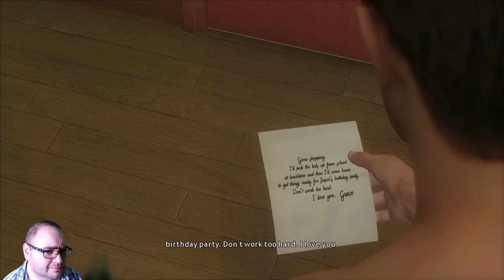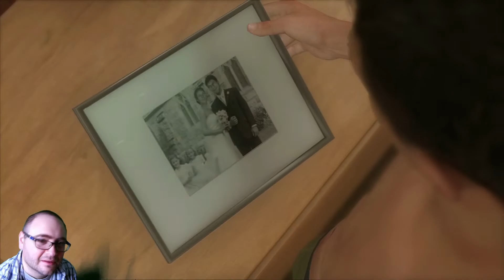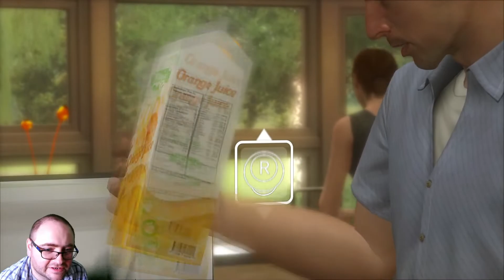Frosty Plays - Heavy Rain PT:1